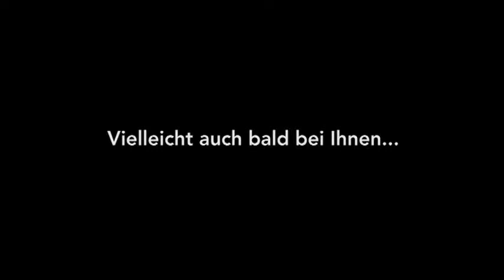goOrange - Vieleicht auch bal bei Ihnen?